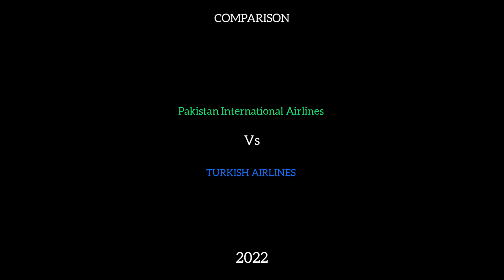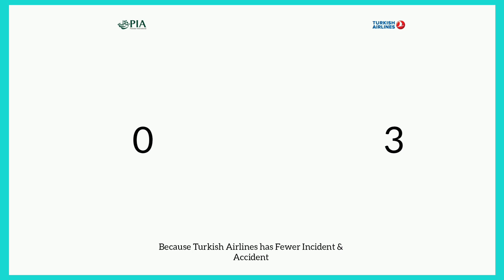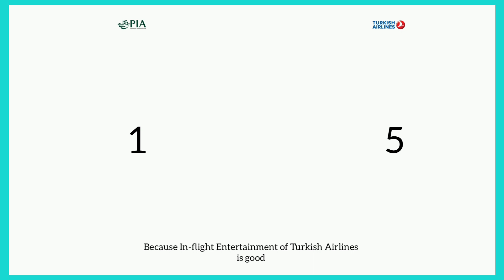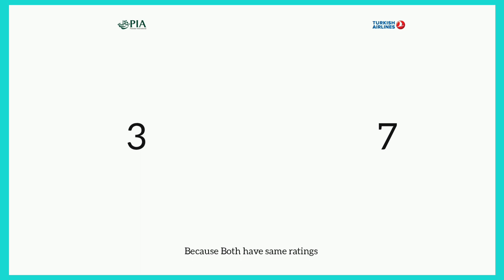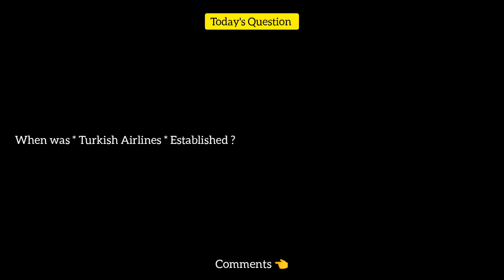Pakistan International Airlines Vs Turkish Airlines Comparison 2022! 🇵🇰 Vs 🇹🇷